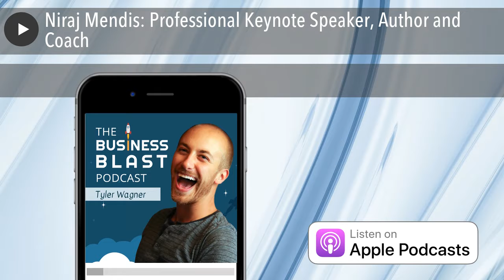Niraj Mendis: Professional Keynote Speaker, Author and Coach | The Business Blast Podcast #701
Niraj Mendis is a professional keynote speaker, author and coach who helps people unlock their true potential using a 7 step balancing process. He is a contributing author on the Better Business Book and has been featured in the recently released Being Unapologetic book. He is also in the process of writing a book titled Balancing Your Wheels, which will cover self leadership strategies for synchronizing your mind and body for success. You can learn more about Niraj here: nirajsmendis.com

Thank you for listening to The Business Blast Podcast!

Tyler